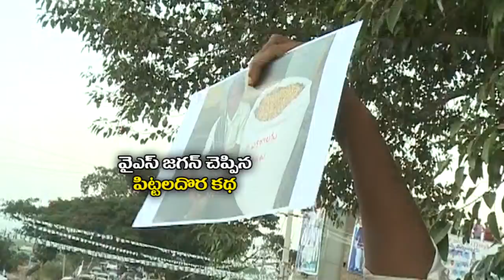YS Jagan says Pittaladora Story